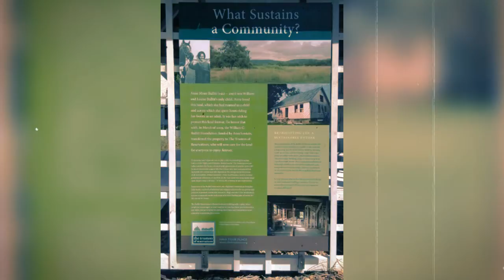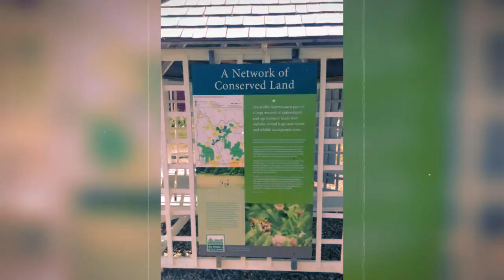Ashfield, MA Trails & Falls 2016